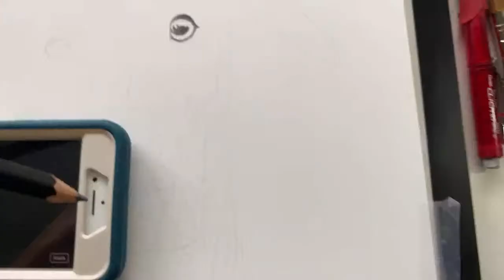LIVESTREAM: How to draw a Doberman Dog 🐕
This video walks you through how to draw a Doberman Dog. Our model is beautiful Rossi! Please join and chat with me! 🙏🏼💕

✏️✏️✏️ My Drawing Supplies ✏️✏️✏️

Mechanical Pencil

HB 0.5 Lead

Derwent H-6B Pencils

Pentel Mechanical Pencil Orenz 0.2mm, Sky Blue Body

Additional HB 0.2 Lead

Other options for Pencils, Eraser, and Sharpener

6B Staedtler Mars Lumograph Wooden Pencils with Staedter Tub Sharpener and Rasoplast Eraser

The paper I used for this video:

Strathmore Paper

Etsy Store